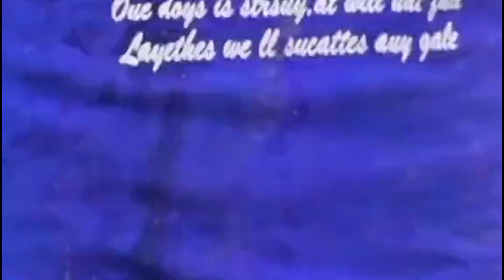Must Watch Top New Special Comedy Video Amazing 😂 Funny Video 2023 Episode 04 By baristashuvo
Must Watch Top New Special Comedy Video Amazing Funny Video 😂 2023 Episode 04 By